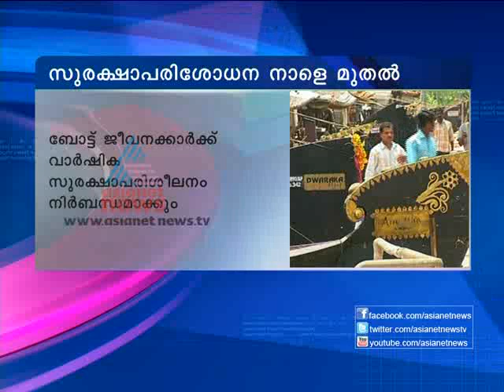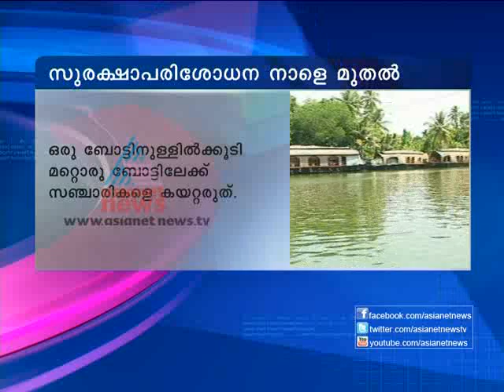Asianet News Time 27th Jan 2013 Part 2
Top Stories:
1)Bunty chor under custody
2) KSRTC Crisis
3)Proud to be an indian